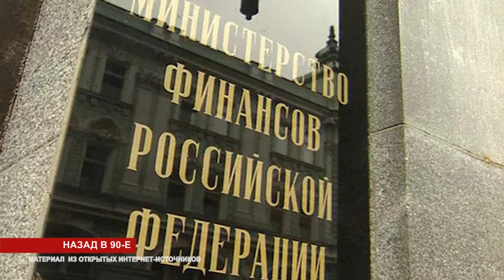Хроника дня. Налог с продаж. 22.03.2017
Назад в 90-е. Вернуть налог с продаж планируют чиновники экономического блока в правительстве России.